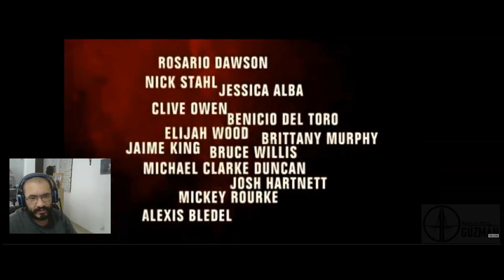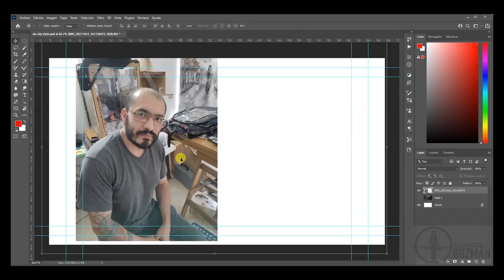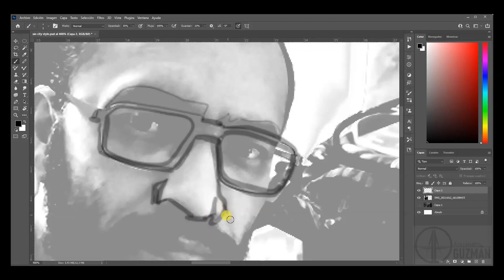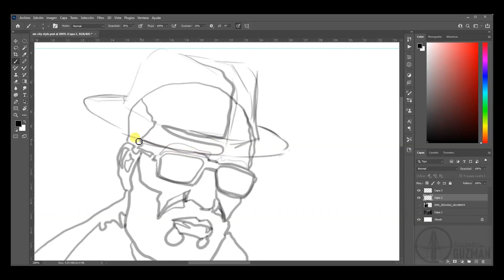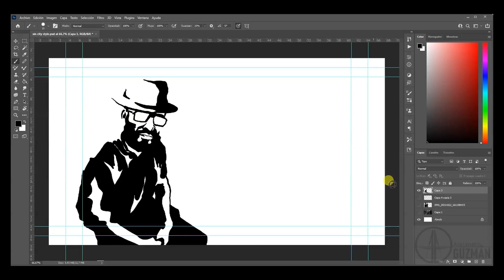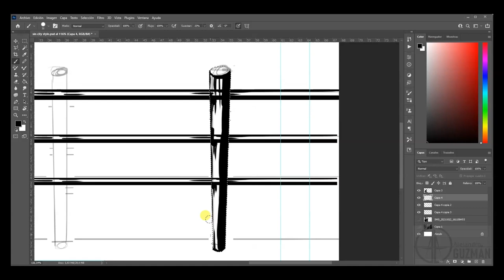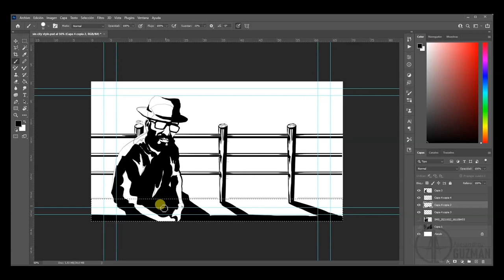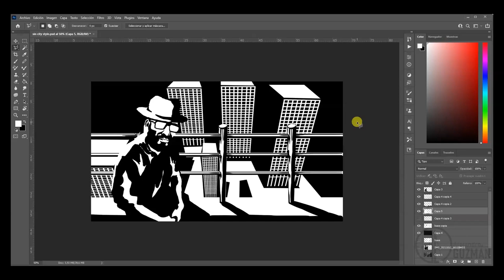Sin City Cine Noir y expresión cruda